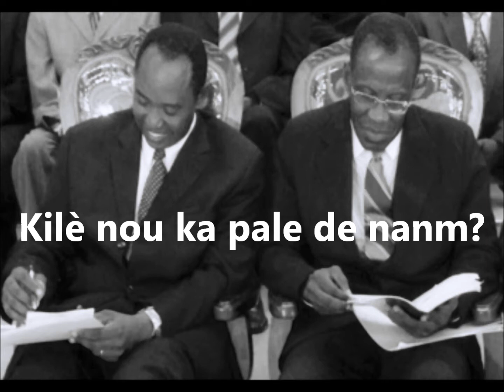Les boucs et les brebis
Une capsule d'explication au sujet de l'âme, des boucs et des brebis.